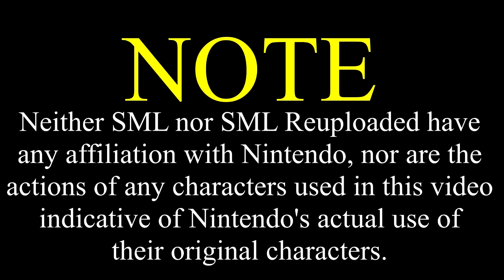SML Movie: Bowser Junior Learns Karate [REUPLOADED]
Original Description: Bowser Junior meets a Bully on the playground! He wants to learn Karate to defend himself!